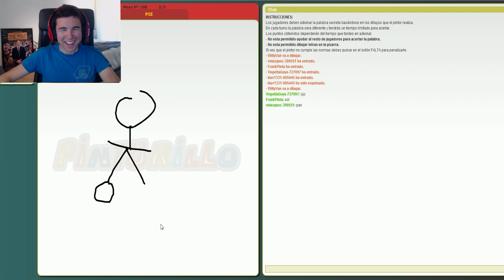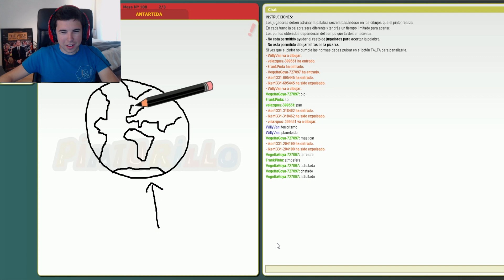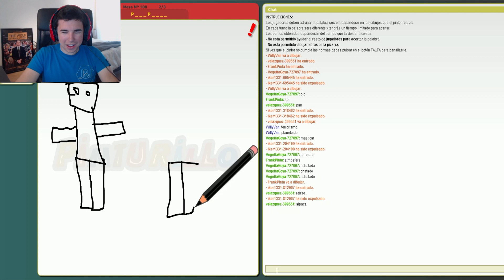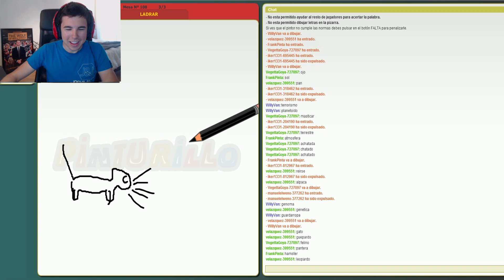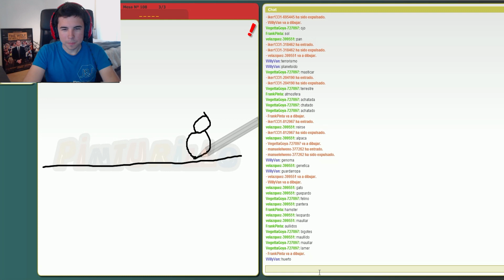LOS PINTORES!! Draw My Thing c/ Alex, sTaXx y Vegetta